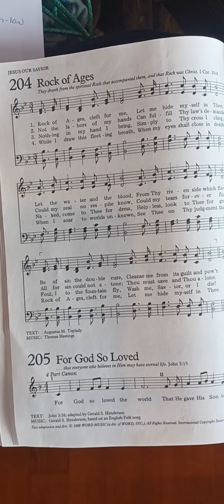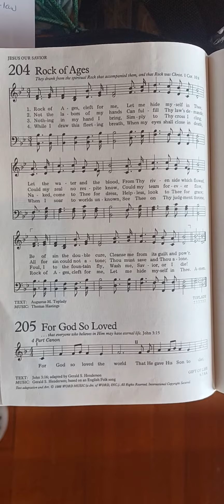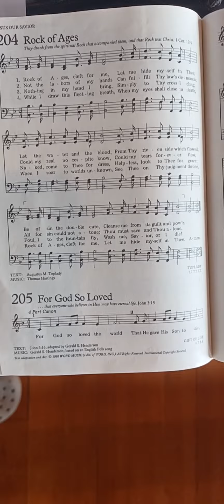Hymn: #204 Rock of Ages